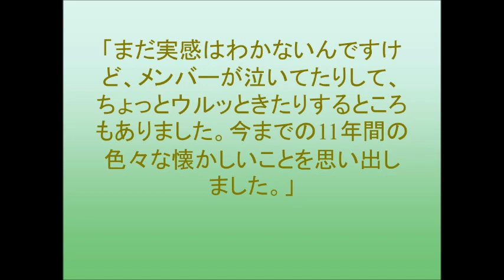指原莉乃、古巣AKB48劇場でオールナイト最終公演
HKT48の指原莉乃が4月9日、古巣であるAKB48劇場のステージに立ち、HKT48チームH【RESET】公演に出演した。
HKT48の18歳以上の“大人”メンバー16名が出演し、24時開演という異例のオールナイト公演を開催。